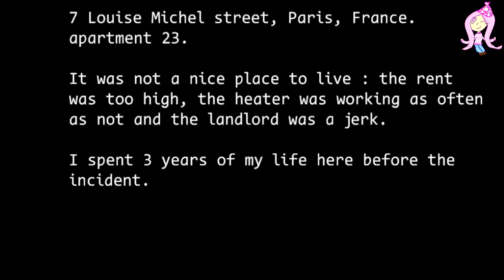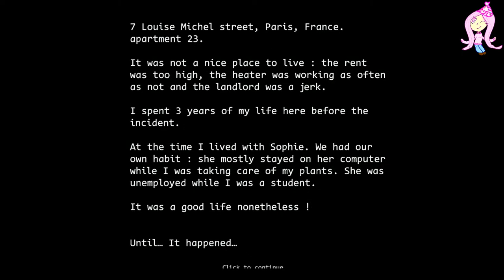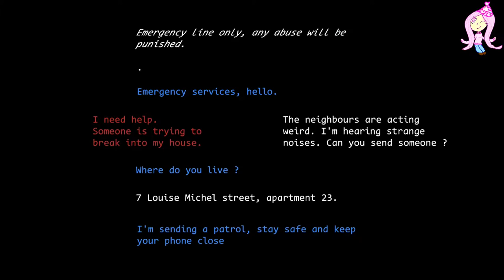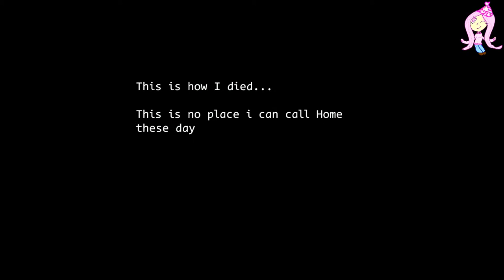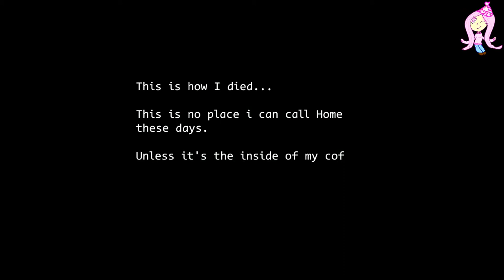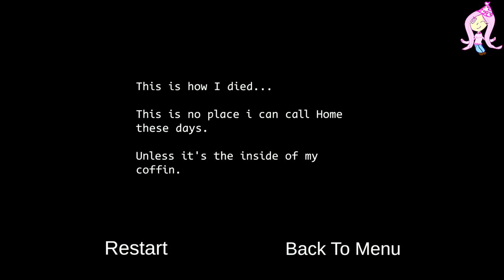Queen Plays Last Night At Home👑|I REFUSE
Last Night At Home was such a fun game there were jump scares left and right XD